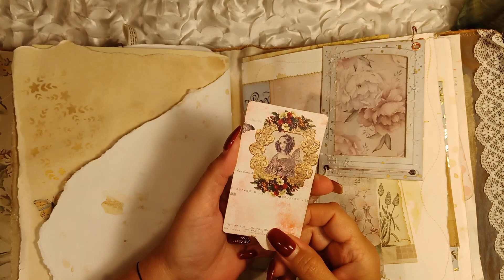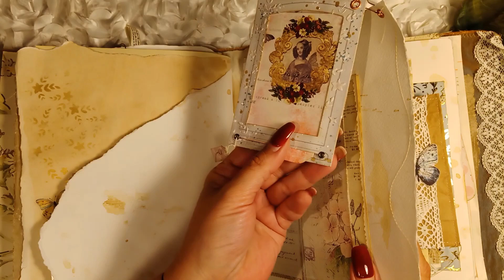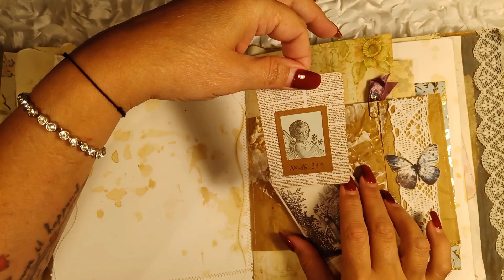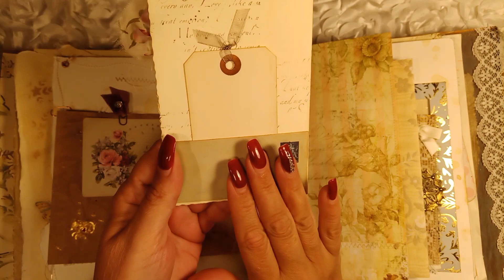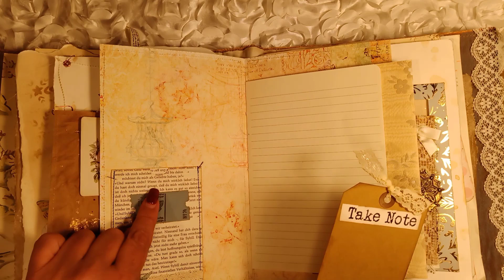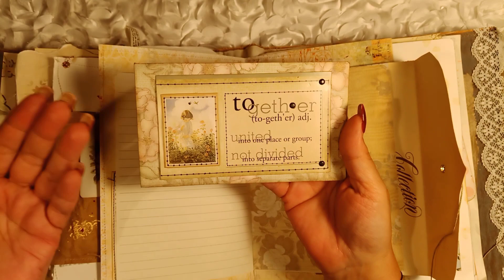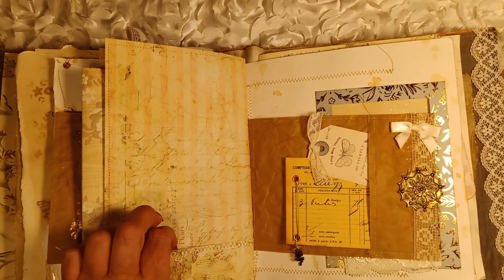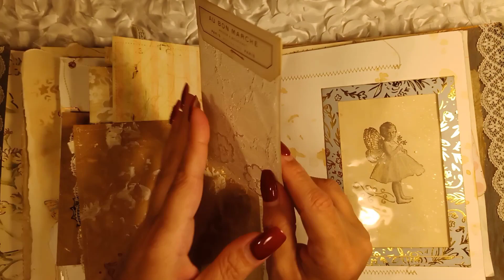Mein wunderschönes Junkjournal 😍❤️ von Iris @inspirationscrappy Teil 4